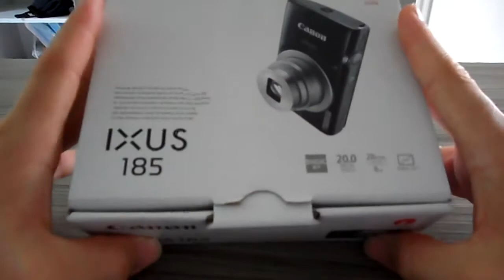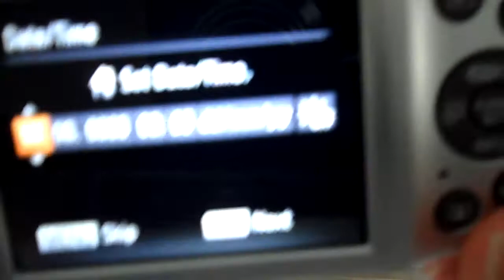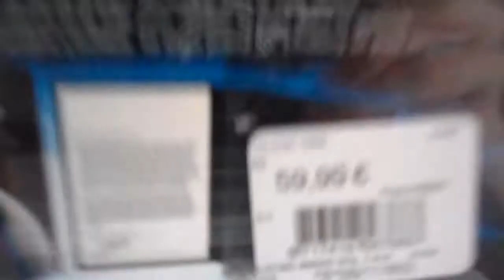déballage canon ixus 185